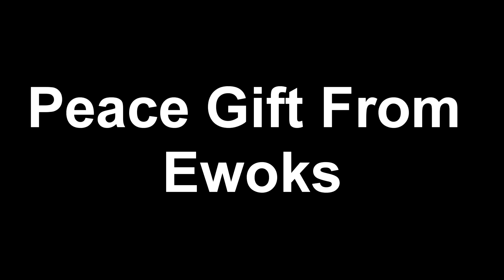Reign of kings shorts EP 1 When Ewoks Attack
Hey guys this is a new thing just some footage of me playing kings and fighting the ewoks Mby trying to kill my guilds boss i dont own any music in this video